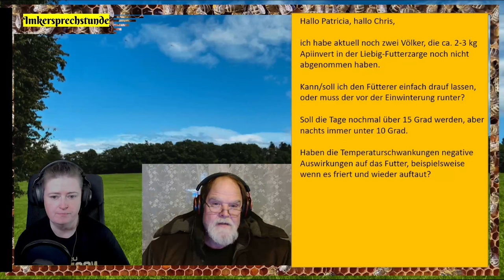Imkersprechstunde #63 - Ihr habt Fragen zu den Bienen? - Wir geben Antworten –31.10.2023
Ihr habt gerade mit der Imkerei angefangen / seid schon länger dabei und habt Fragen? In diesen "Sprechstunden" (alle 2 Wochen) versuchen wir euch zu helfen und eure Fragen zu beantworten. Gerne auch mit Bildern